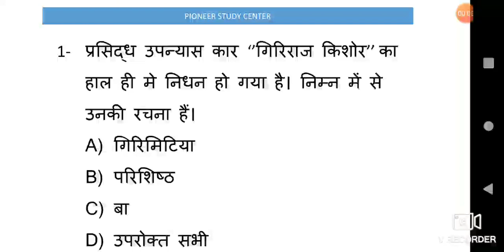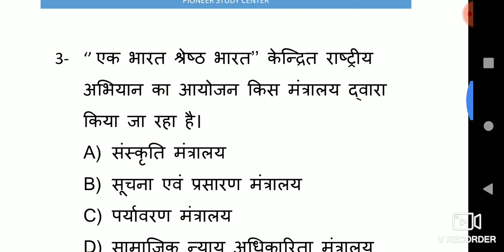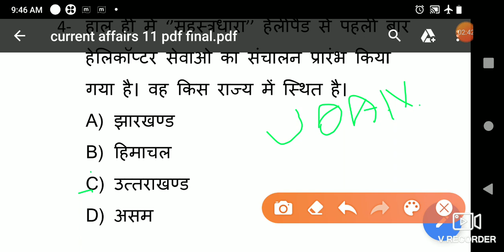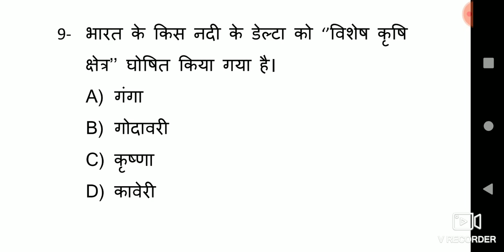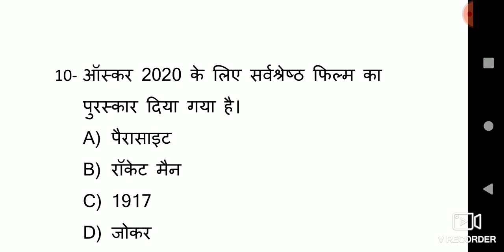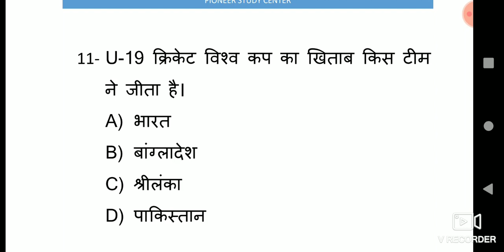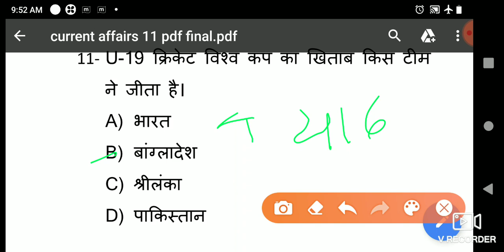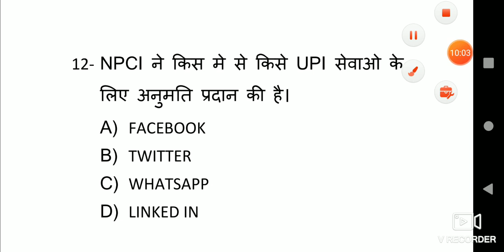Current Affairs 11 February I SSC I UPSC I MPPSC I RAILWAY I UPSSSC I CGPSC I DSSSB I MPSI I UPSI